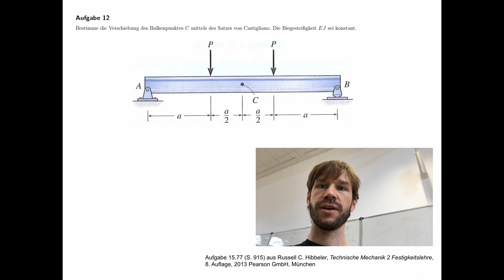Technische Mechanik - Übungsaufgaben zur Festigkeitslehre #64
Übungsaufgabe #64 aus dem Teilgebiet Festigkeitslehre, Satz von Castigliano.